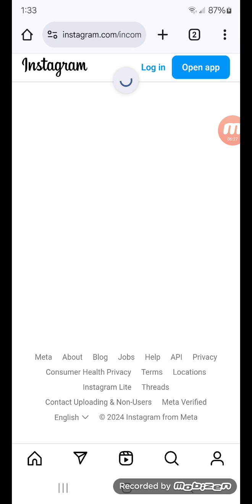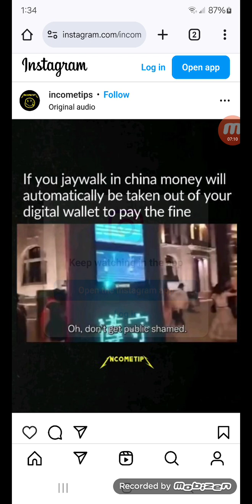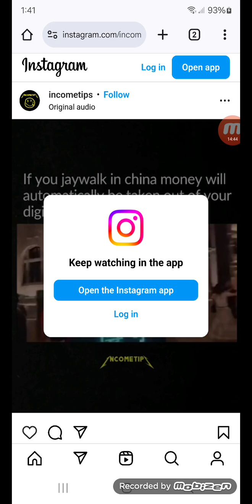"SOCIAL CREDIT SCORE OPPRESSION"